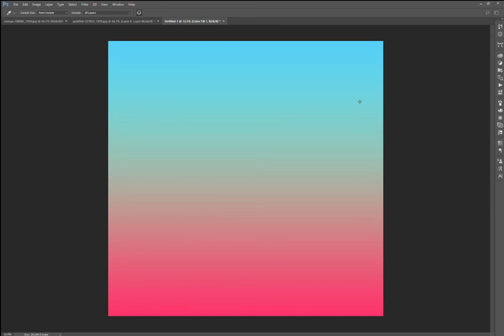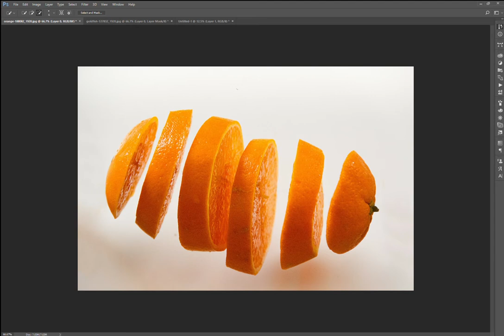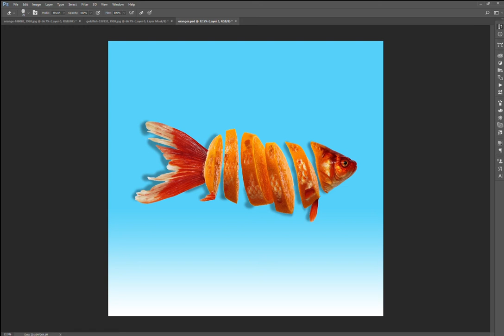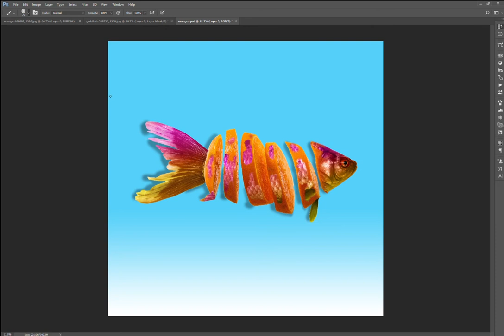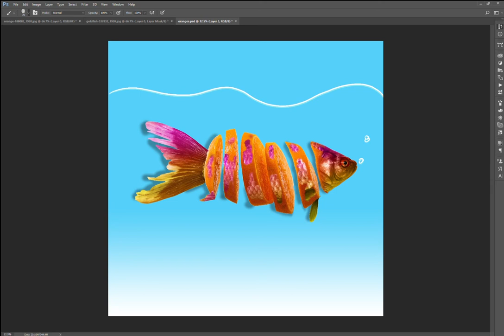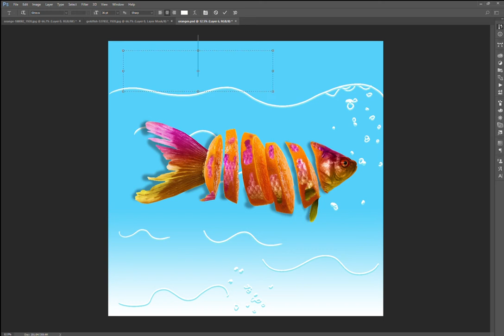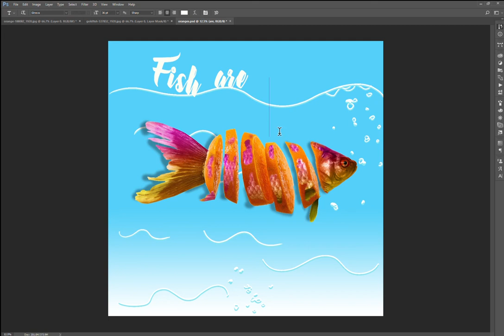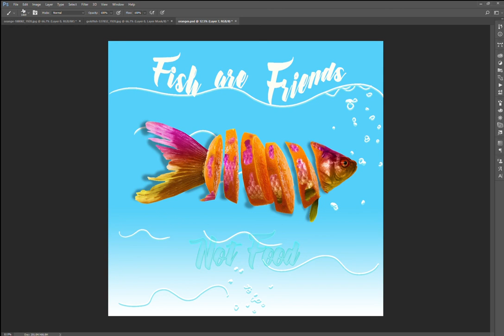Photoshop Photo Manipulation (Fish Are Friends, Not Food)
This is week 3 Photo Manipulation created with Adobe Photoshop using Surface 3.

This particular post will be there this Sunday!